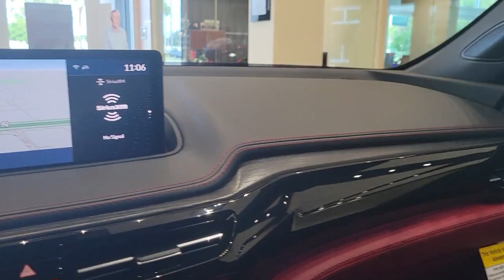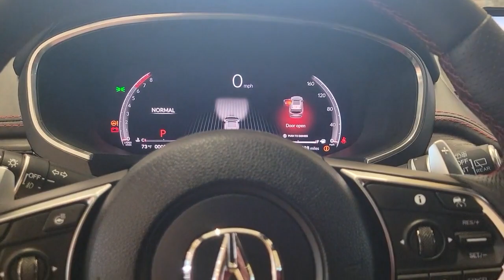2023 Acura MDX Clearwater, Tampa, St. Petersburg, Palm Harbor, Largo, FL 921266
New 2023 Acura MDX Type S w/Advance Package available in Clearwater, Florida at Crown Acura. Servicing the Tampa, St. Petersburg, Palm Harbor, Largo, FL area.
2023 Acura MDX Type S w/Advance Package - Stock#: 921266 - VIN#: 5J8YD8H86PL001938

Crown Acura
18911 US Hwy 19 N

2023 Acura MDX Type S w/Advance Package